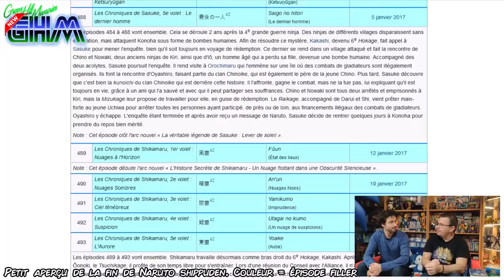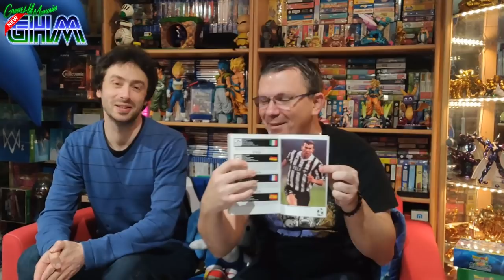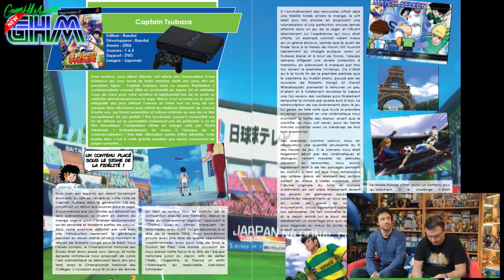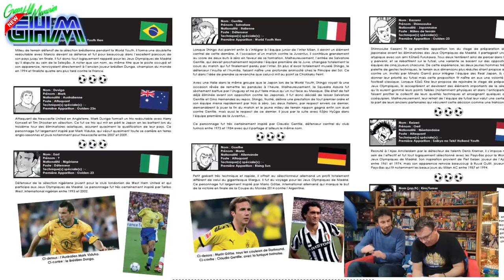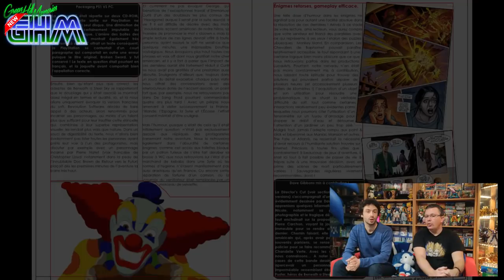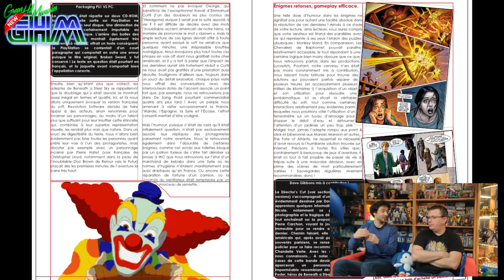[Lecture #005] 40 ans de Captain Tsubasa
Qui n'a jamais rêvé, étant gamin, d'exploser un mur avec le tir du tigre? Aujourd'hui, on parle Olive et Tom, alias Captain Tsubasa, avec le nouveau livre de Manu sur le sujet qui revient sur tout ce qui est en rapport avec le manga culte (jeux vidéo, DA, etc etc)! En exclusivité, annonce du prochain livre en fin de vidéo!